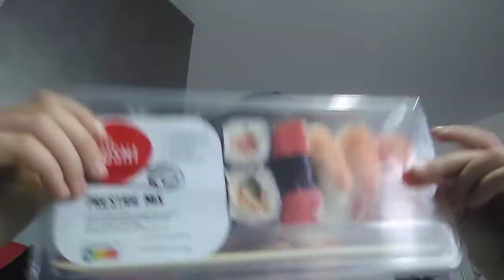a doua experiență cu sushi🍙🍘🍱🍱🍱🍤🍣🥢